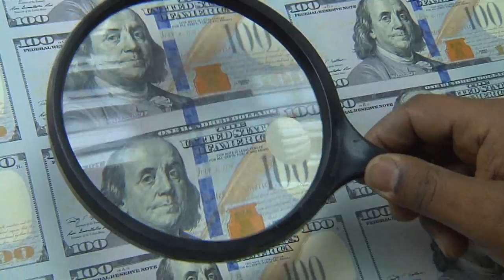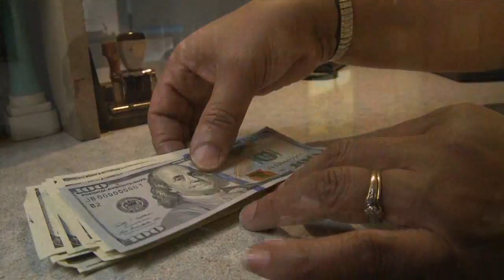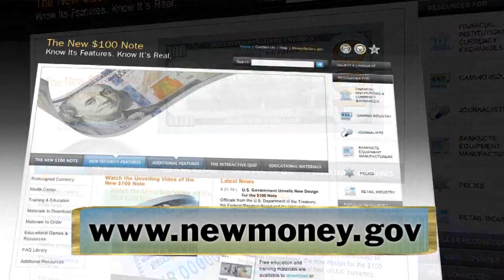The New Design $100 Note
The newly redesigned $100 note will begin circulating on October 8, 2013.